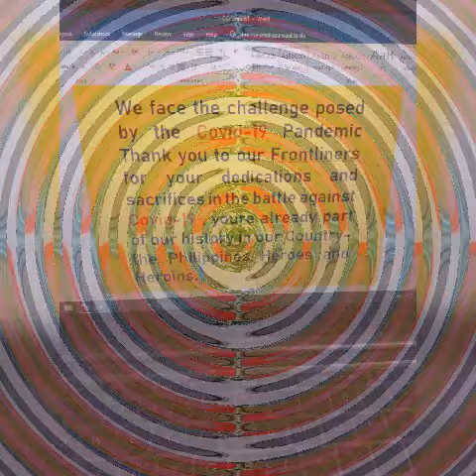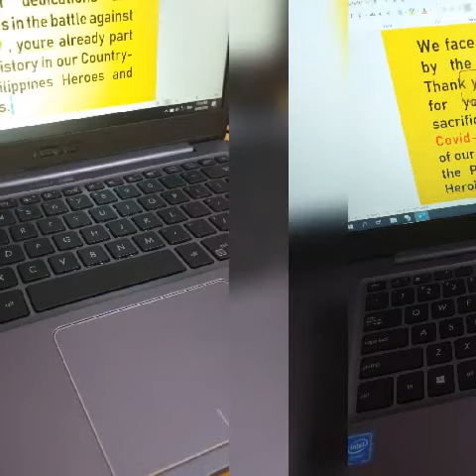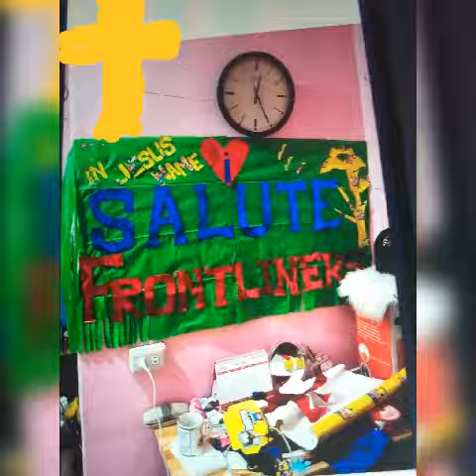Thank you Frontliner .. utang namin ang buhay namin.. to save lots of lives... God bless more power